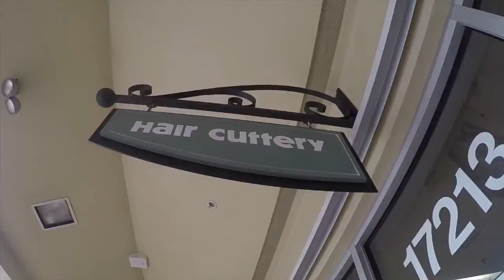Hair Cuttery in North Port Florida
Shop Local Localized